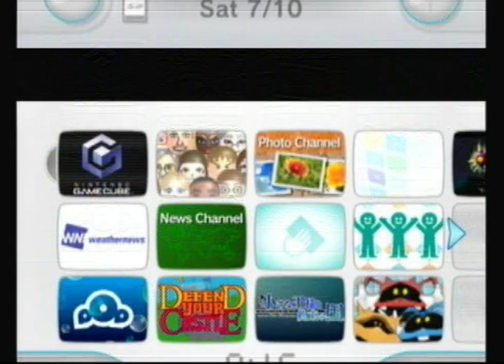I play 2 video games at once.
At all times. No editing was used in the making of this video. I literally just recorded, rendered, and uploaded it.